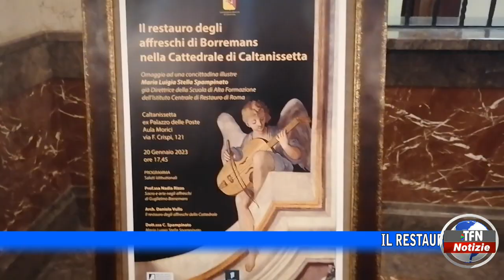Il restauro degli affreschi di Borremans